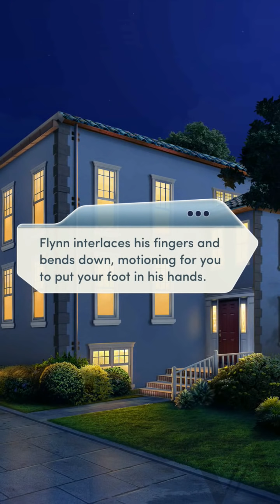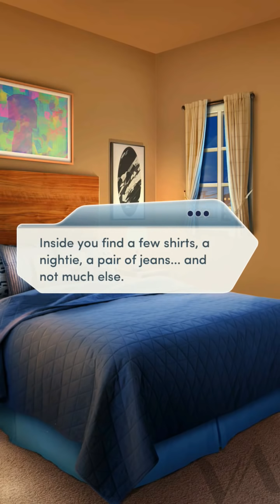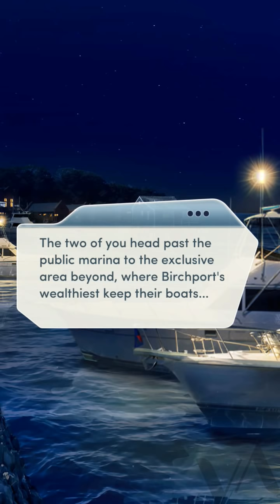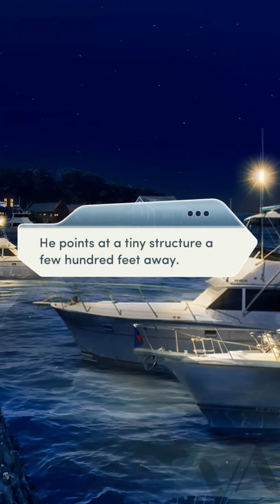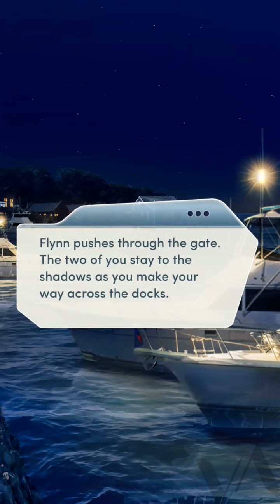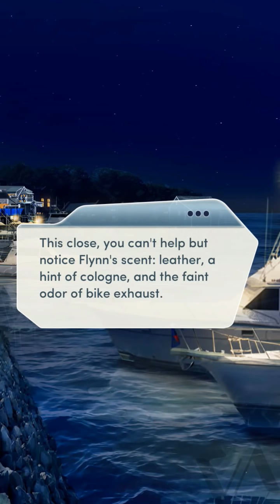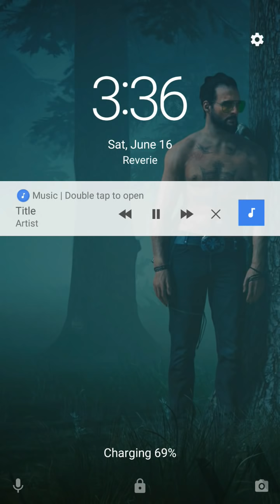Choices - Veil of Secrets Ch 4 |ALONE WITH FLYNN!| (Diamond choices!)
Called it!!
That scene at the doc was hot tbh. Also Lucio, you're thirsty.